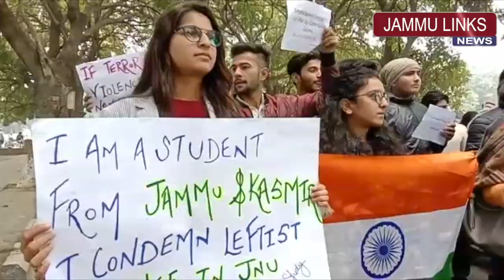Jammu University ABVP students condemn JNU violence, hold 'anti Left' protests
Carrying the tricolour and pictures of Bhimrao Ambedkar, hundreds of students cutting across the organizational affiliations took out at a protest rally holding banners against the Left parties at the JU campus. Raising slogans against the Left parties, the students sat on dharna of the road leading to the university, causing traffic disruption.